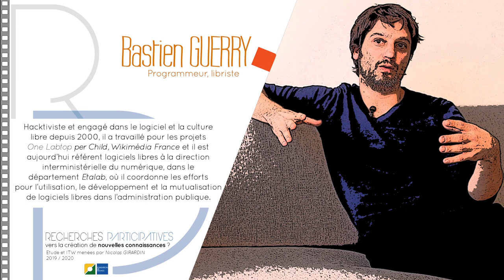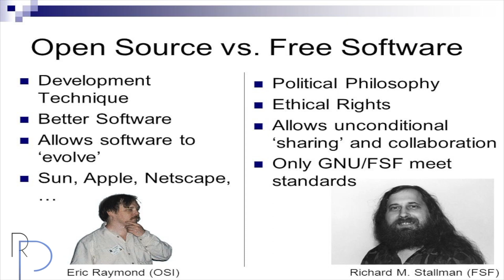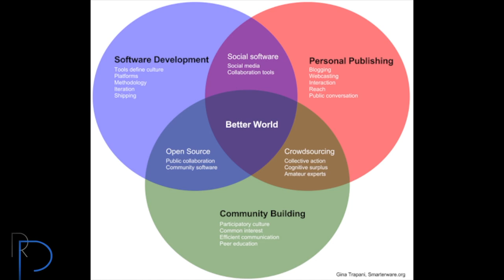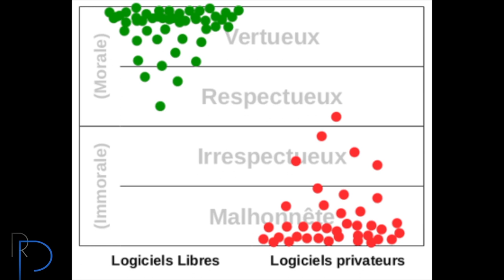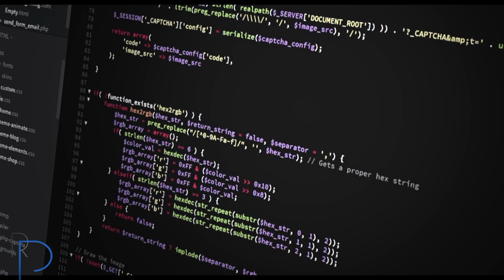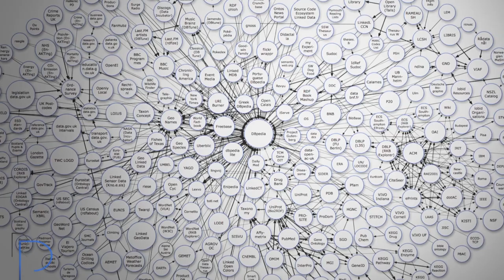Bastien GUERRY - Programmeur libriste.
0:0 Qu'est ce qui à changé depuis 2000 dans notre manière d'échanger de la donnée?
1:57 Comment ces nouvelles technologies ont-elles changées notre façons de travailler "ensemble"?
5:00 L'exemple wikipédia a t'il changé notre accès et notre rapport à la connaissance?
13:32 Comment définir l'open source?
28:09 Faire de l'open source demande t'il une connaissance particulière?
34:00 Quelle place du web sémantique dans l'open source?
44:22 Le web semantique favorise t-il la création de connaissances nouvelles?
53:31 A quoi ressemble le cahier des charges d'un outil fait pour être utilisé par les gens?
54:29 Dans un univers  de l'open source et du sémantique, peut-on parler de création de nouvelles connaissances?
58:59 L'open source a-t-il un intérêt pour la recherche participative?
Programmeur indépendant et hacktiviste du libre, il est engagé dans le logiciel et la culture libre depuis 2000. Il travaille pour les projets One Labtop per Child, Wikimédia France et il est aujourd’hui à Etalab, département de la direction interministérielle du numérique (DINUM) ou il coordonne les efforts pour l’utilisation, le développement et la mutualisation de logiciels libres dans l’administration publique.
ITW réalisée par N.Girardin le 10 décembre 2019 - dans le cadre du projet "recherches participatives, vers la création de nouvelles connaissances?". Financement : La Fondation de France. Coordination : Agroof SCOP